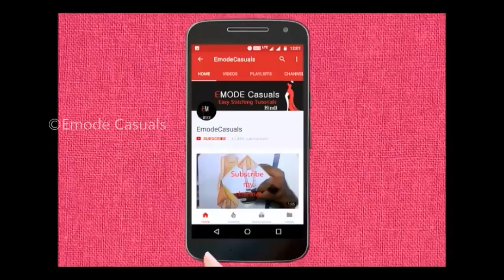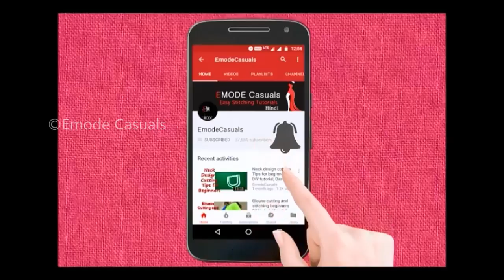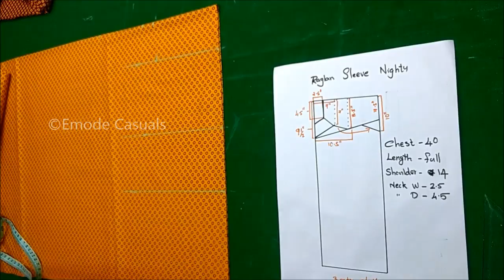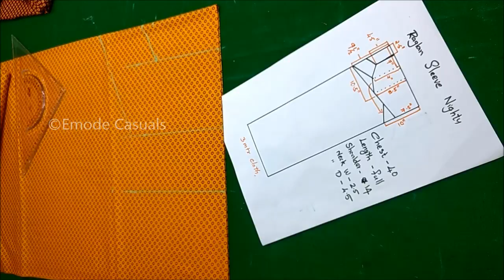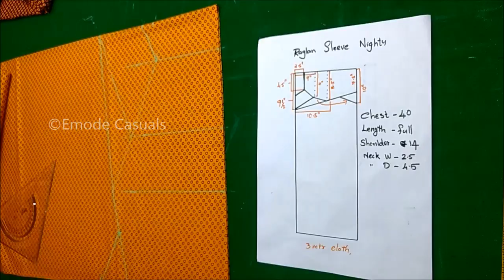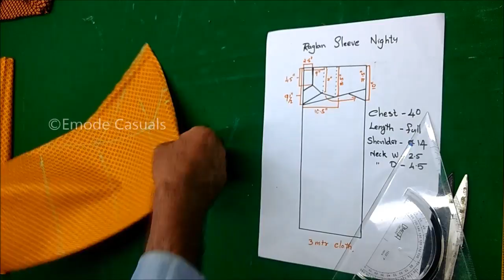Raglan sleeve nighty (dress) cutting and stitching hindi tutorial very easy method EMODE